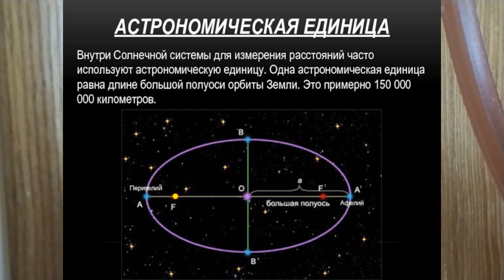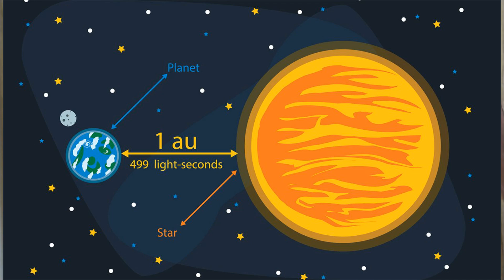АСТРОНОМИЧЕСКАЯ ЕДИНИЦА. 34й ТЕРМИН АСТРОНОМ 34й ТЕРМИН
Единица астрономическая